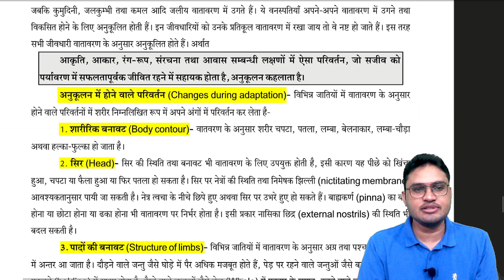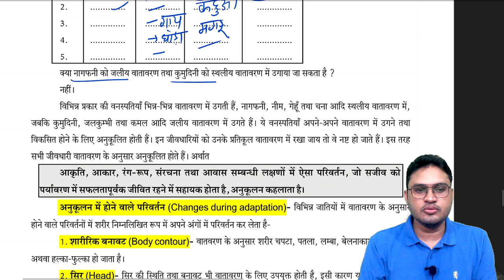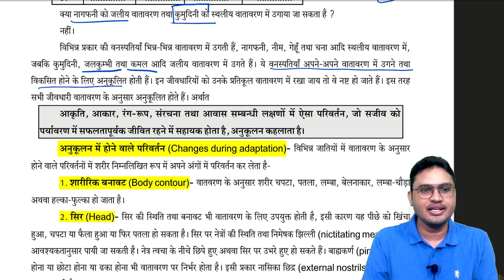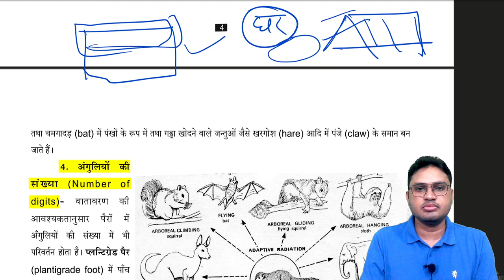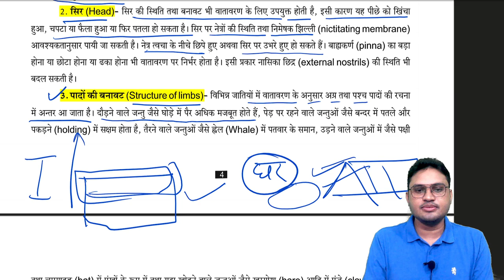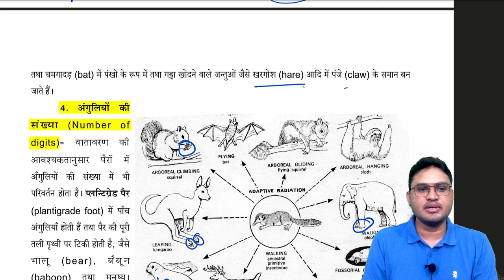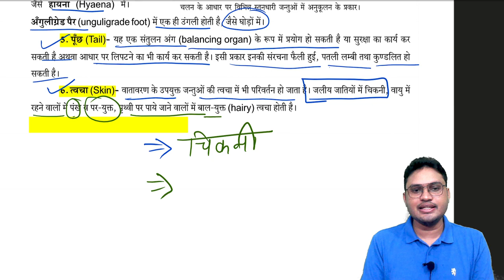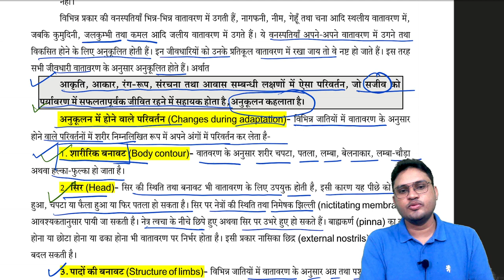up btc semester class | Science (विज्ञान) | Class-02 | DElEd 1st Sem Science@TeacherEducation1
👉Paper - Science (विज्ञान)
    🔅Class - 02
    🔅Chapter - 01

🔰Classes by :  Mohan Sir

👇🏻 Important Links